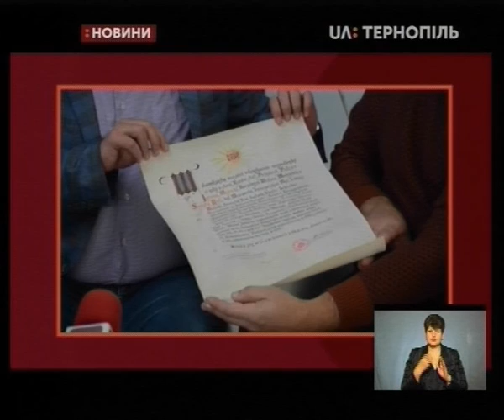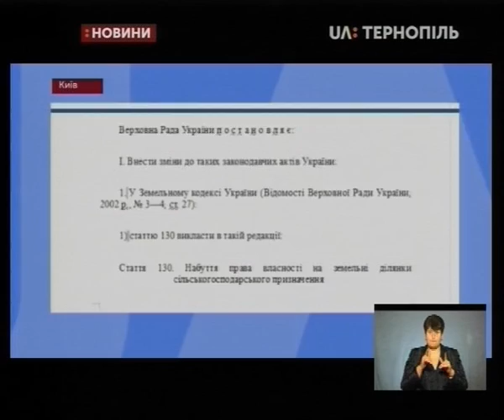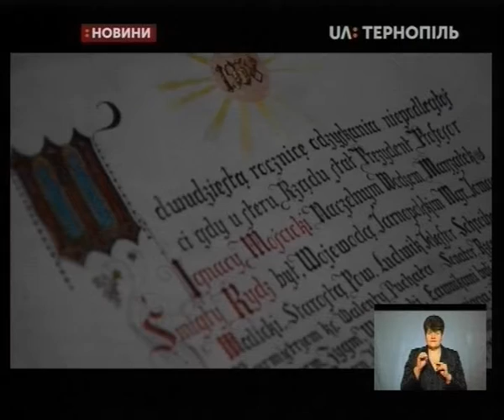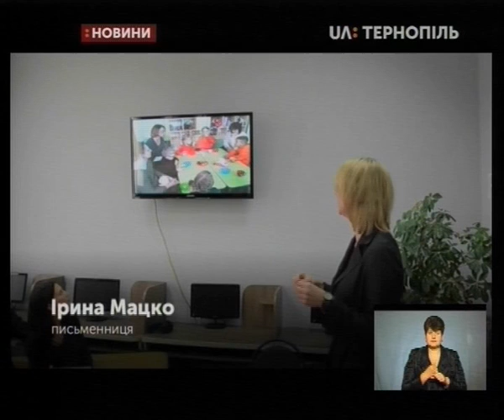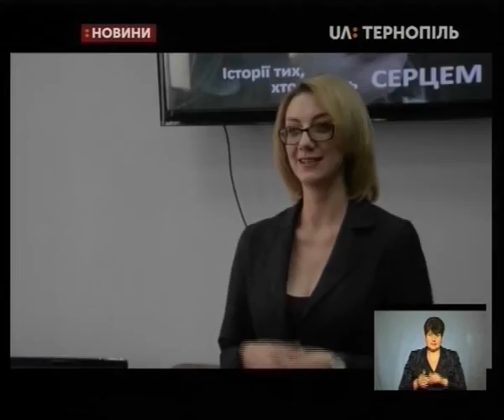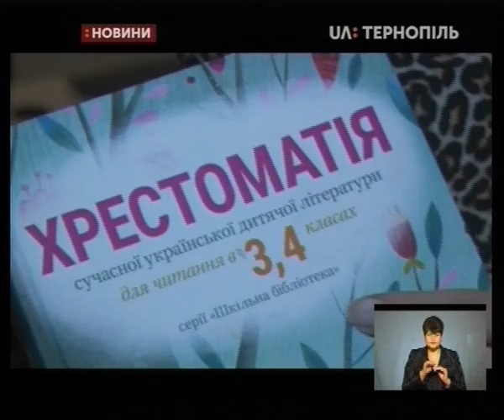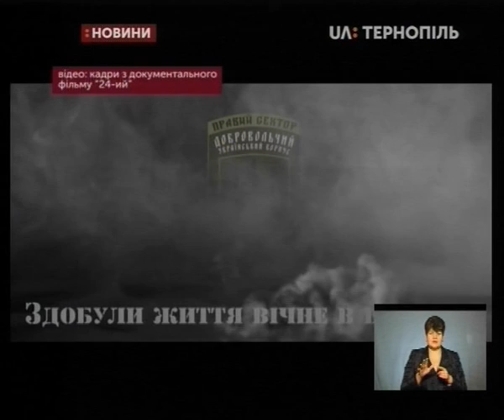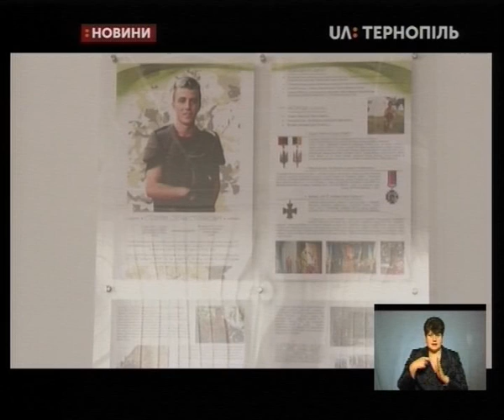13.11.2019. Новини. 19:00